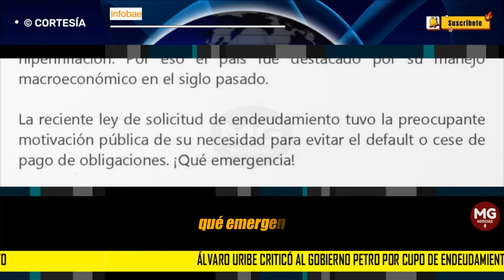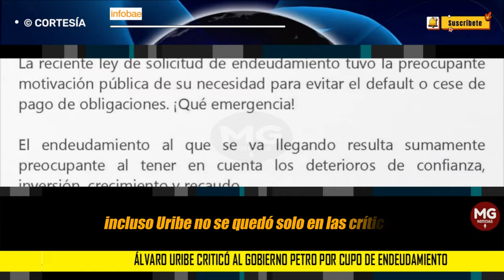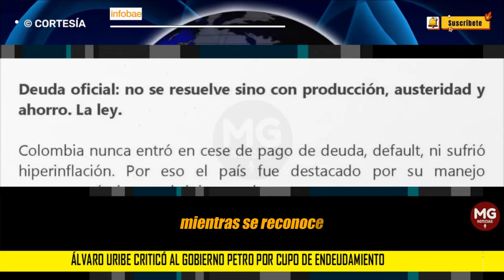GRAVE DENUNCIA ❌ ÁLVARO URIBE CRITICÓ AL GOBIERNO PETRO POR CUPO DE ENDEUDAMIENTO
Álvaro Uribe criticó al Gobierno Petro por cupo de endeudamiento: “No se resuelve sino con producción, austeridad y ahorro”
El expresidente hizo un análisis de la situación económica del país, asegurando que ha perdido la confianza por las acciones del último Gobierno. Además, comparó su mandato con el del actual presidente
INFOBAE